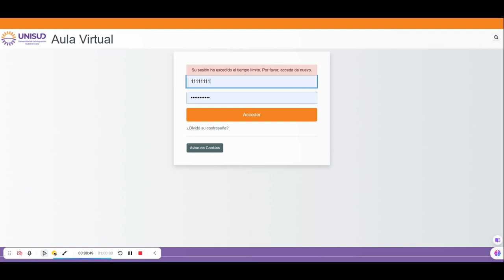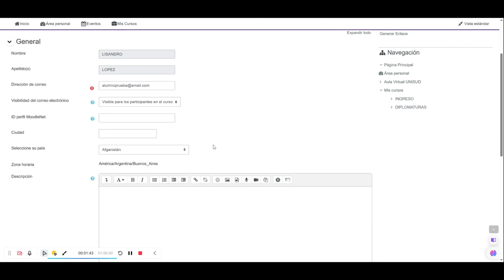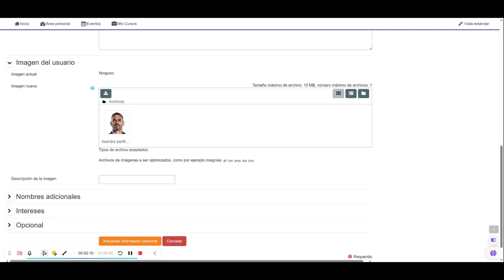UNISUD: ACCESO AL AULA VIRTUAL PARA ESTUDIANTES